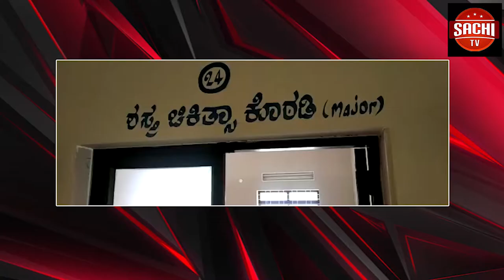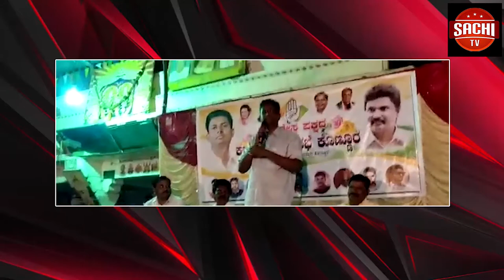ಗೋಕಾಕ ಕ್ಷೇತ್ರದ ಮದ್ಯಂತರ ಚುನಾವಣೆಗೆ ಸ್ಪಂಧಿಸಿದಂತೆ ಅಶೋಕ ಪೂಜಾರಿ ಅವರೊಂದಿಗೆ ಸಂದಾನ ಸಧ್ಯಕ್ಕಿಲ್ಲ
ಗೋಕಾಕ ಕ್ಷೇತ್ರದ ಮದ್ಯಂತರ ಚುನಾವಣೆಗೆ ಸ್ಪಂಧಿಸಿದಂತೆ ಅಶೋಕ ಪೂಜಾರಿ ಅವರೊಂದಿಗೆ ಸಂದಾನ ಸಧ್ಯಕ್ಕಿಲ್ಲ ನಮ್ಮಲ್ಲಿರುವ ನಾಯಕರ ಆಯ್ಕೆಗೆ ಗಮನ ಹರಿಸುತ್ತೇವೆ ಎಂದು ಮಾಜಿ ಸಚೀವ ಸತೀಶ್ ಜಾರಕಿಹೊಳಿ ಹೇಳಿದ್ದಾರೆ
ವೈ.ಓ- ಘಟಪ್ರಭಾದಲ್ಲಿ ಚುನಾವಣಾ ಪ್ರಚಾರದ ಸಮಯದಲ್ಲಿ ಮಾತನಾಡಿದ ಅವರು ಗೋಕಾಕ ಕ್ಷೇತ್ರದ ಚುನಾವಣಾ ಪ್ರಚಾರವನ್ನು ಈಗಾಗಲೇ ಪ್ರಾರಂಭಿಸಲಾಗಿದೆ. ಮದ್ಯಂತರ ಚುನಾವಣೆಯಲ್ಲಿ ಕಾಂಗ್ರೆಸ್ ಗೆಲವು ಅತ್ಯವವ್ಯಕವಾಗಿದ್ದು ಅದಕ್ಕೆ ಬೇಕಾಗಿರುವ ಪ್ರಯತ್ನದಲ್ಲಿ ತೊಡಗಿದ್ದೆವೆ. ಅಶೋಕ ಪೂಜಾರಿಯವರೊಂದಿಗಿನ ಸಂದಾನದ ಮಾತು ಸಧ್ಯಕ್ಕಿಲ್ಲ ಕಾಂಗ್ರೆಸ್ ನಾಯಕರು ಬಿಜೆಪಿಗೆ ಹೋಗಿರುವುದರಿಂದ ನಮ್ಮಲ್ಲಿ ಮುಖಂಡರ ಕೊರತೆ ಇದೆ ಮೊದಲು ಮುಖಂಡರನ್ನು ಆಯ್ಕೆ ಮಾಡಬೇಕು ಎಂದರು ಪಂಚಾಯತಿಗಳಲ್ಲಿ ನಡೆದಿರುವ ಹಗರಣಗಳ ಕುರಿತು ಪ್ರತಿಕ್ರಿಯಿಸಿ ಗೋಕಾಕ ತಾಲೂಕಿನ ಎಲ್ಲ ಪಂಚಾಯತಿಗಳಲ್ಲಿ ನಮ್ಮ ಕಾರ್ಯಕರ್ತರು ಮಾಹಿತಿ ಸಂಗ್ರಹಿಸುತ್ತಿದ್ದು ತಪ್ಪುಗಳು ನಡೆದಲ್ಲಿ ಸರಿ ಪಡಿಸುವಂತೆ ಎಚ್ಚರಿಸಲಾಗುತ್ತದೆ ಎಂದರು
ರಾಜಕೀಯವು ಒಂದು ಕ್ರಿಕೆಟ್ ಇದ್ದಂತೆ ಗೋಕಾಕ ಜನತೆ ಶಾಸಕರ ಮತ್ತು ಅವರ ಬೆಂಬಲಿಗರ ವರ್ತನೆಯನ್ನು ನೋಡಿದ್ದಾರೆ 20 ವರ್ಷಗಳಾದರೂ ಯಾವುದೇ ಅಭಿವೃದ್ಧಿ ಆಗಿಲ್ಲ ಹೀಗಾಗಿ ನಮ್ಮ ಎದುರಾಳಿಗಳು ಹಿಟ್ ವಿಕೆಟ್ ಆಗುವುದು ಪಿಕ್ಸ್ ಎಂದರು